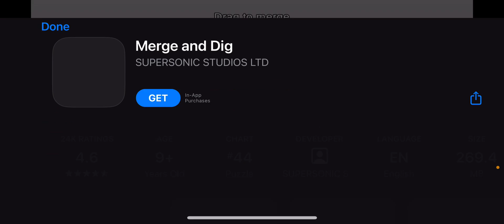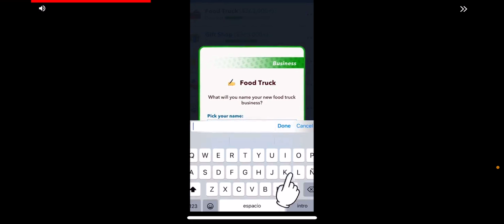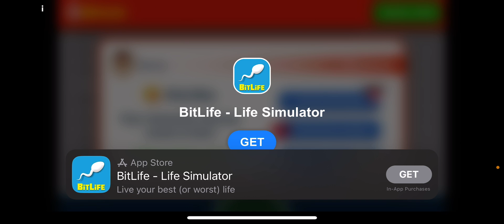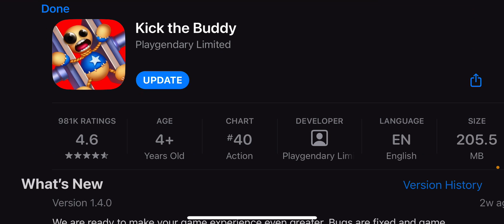today I destroyed the Solar System!￼￼